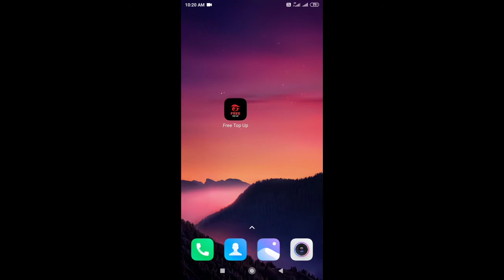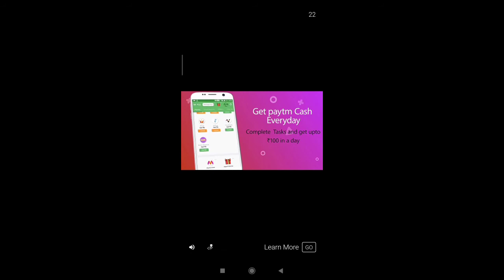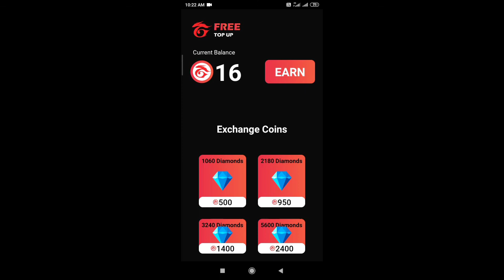പരസ്യം കണ്ട് diamonds ഉണ്ടാക്കാം ഈസി ആയി || how to get free diomonds using ads